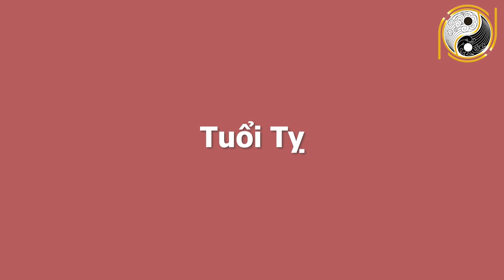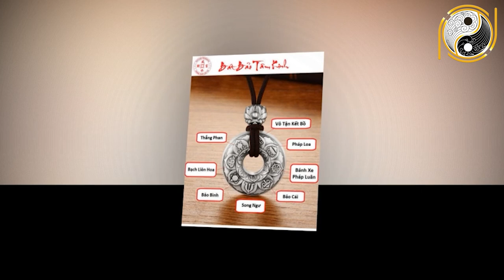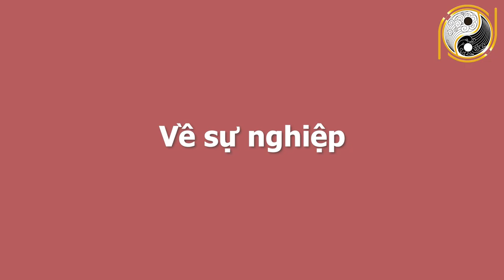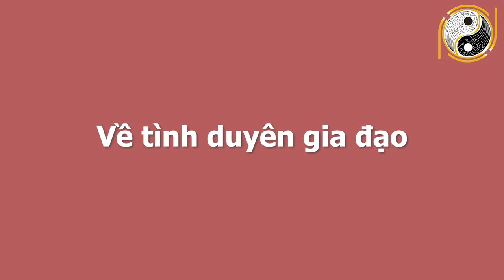CHÚC MỪNG 3 Con Giáp TRÚNG SỐ ĐỘC ĐẮC 2 Lần Trong Năm 2021, Sắm Nhà Rộng Xe Sang, Tiền Vàng Đầy Két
01. Linh phù giải hạn
02. Hồ lô hóa giải Ngũ Hoàng
03. Mai Hoa Phú Quý
04. Gương bát quái tinh cầu
05. Kim bài thái tuế 2023
06. Vòng tam hợp Dần Ngọ Tuất
07. Vòng tam hợp Thân Tý Thìn
08. Vòng tam hợp Hợi Mão Mùi
09. Vòng Tam Hợp Tỵ Dậu Sửu
10. Bát bảo tâm kinh
11. Minh Quang pháp bảo cầu
12. Minh Quang pháp bảo lục giác
13. Tỳ Hưu Lộc Tài (Đồng)
14. Tỳ Hưu Khai Vận ( Bạch Ngọc)
15. Bách Niên Tụ Tài ( tụ tài lộc)
16. Song long ngọc ấn ( ấn thăng quan)
17. Kim bài ngũ Lộ Thần Tài
18. Hồ lô bình an ( treo xe)
19. Móc khóa văn xương
20. Ống bút văn xương gỗ đào
21. Bút văn xương gỗ đào
22. Bút văn xương gỗ đào nhỏ
23. Hoa mai kim tiền ( mạ vàng )
24. Các vật phẩm phong thủy khác CHÚC MỪNG 3 Con Giáp TRÚNG SỐ ĐỘC ĐẮC 2 Lần Trong Năm 2021, Sắm Nhà Rộng Xe Sang, Tiền Vàng Đầy Két.
Quý vị thân mến, trong năm 2021 có một số con giáp sẽ phải đối mặt với những khó khăn và thử thách trong cuộc sống. Bên cạnh đó có một số con giáp ngay trong ngày tháng đầu năm đã được nhận ngay những may mắn từ Thần Tài và Quý Nhân giúp đỡ. Trong chương trình ngày hôm nay Phong thủy Gia Cát xin chia sẻ với quý vị và các bạn về vận mệnh của 3 con giáp trong 3 tháng đầu năm 2021. 3 con giáp này sẽ được nhận lộc trời ban, may mắn từ công danh, sự nghiệp cho đến tình duyên đều viên mãn. Vậy vận mệnh của 3 con giáp này sẽ ra sao, có gì đặc biệt? Xin mời quý vị và các bạn cùng tìm hiểu ngay trong video ngày hôm nay nhé!